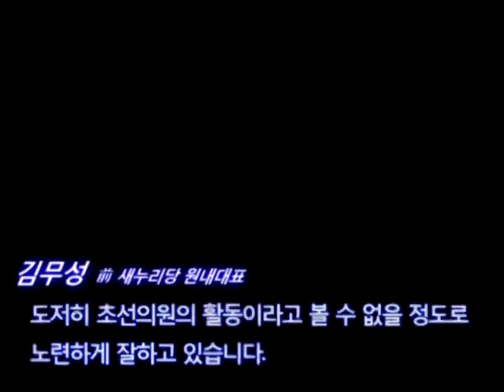[서울 마포을 김성동 후보] 김무성 의원이 본 김성동!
전 원내대표인 김무성 의원은 김성동의원을 어떻게 바라보았을까요?